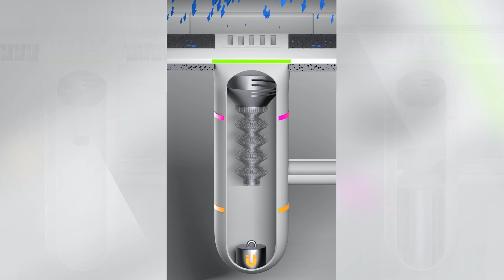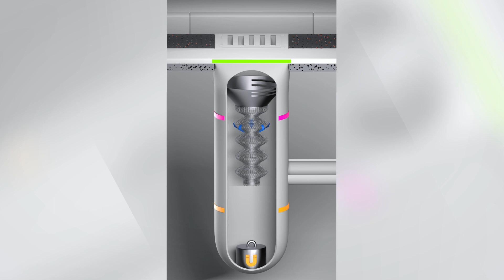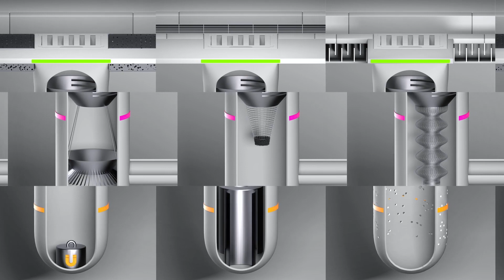Audi Urban Filter - magnet filtrira delce gum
Audi Urban Filter je naprava, ki jo vgradijo v odtočne jaške na cestah, da prestreže odpadle delce gum in drugo odpadno plastiko, ki nastane pri uporabi avtomobilov. Joachum Wloka, vodilni inženir pri Audi Environmental Foundation razloži, kako deluje.

Da bi se namreč lahko vozili varno, moramo narediti takšne gume, ki se sčasoma obrabijo in njihovi delci odpadejo. Tovrstnemu onesnaževanju se žal ne moremo izogniti, lahko pa zmanjšamo škodo.

Avtor/voditelj: Miha Merljak
Kamera: David Šavli
Montaža: Rok Kompare
Oktober 2022